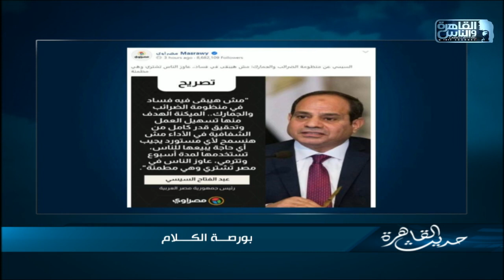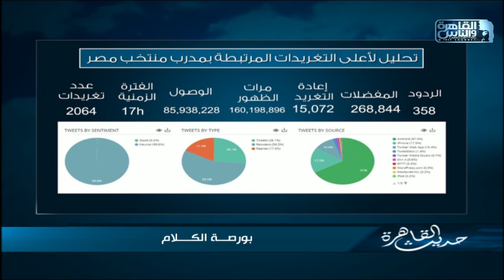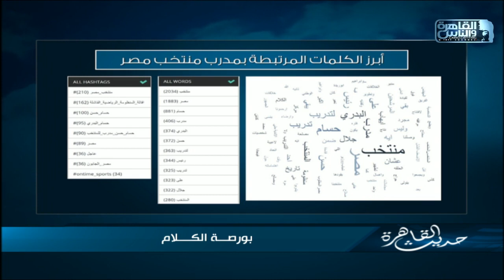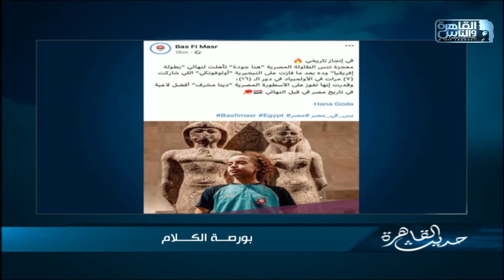مطرب الطشت ومطرب غرفة العمليات وهنا جودة في بورضة الكلام مع خالد البرماوي